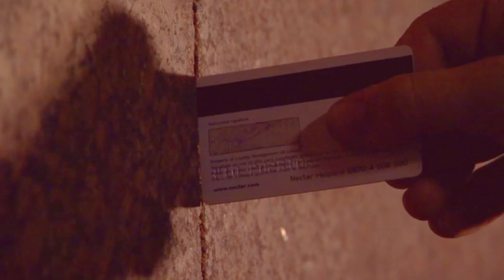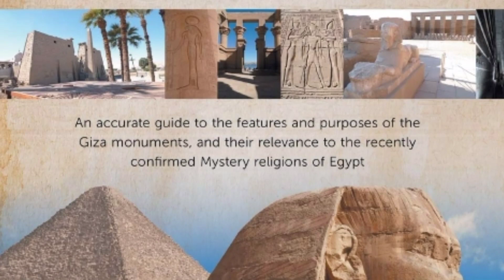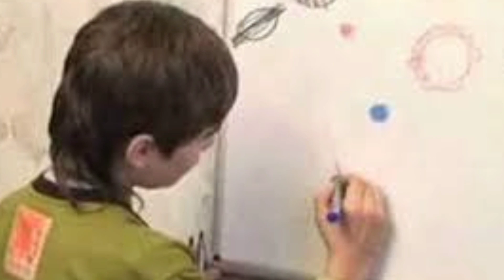எகிப்தில் உலாவும் ஏலியன்கள் | Ancient egyptian with aliens | Part 3 | Top 5 info Tamizhan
This video will be explain about  ancient egyptian with aliens. How egyptian have relationship with aliens and we gave more details to aliens lived in earth with ancient egyptian.

 still have more mysterious things there in around the pyramid and the temples in egypt.

The temple of hathor have drawing of electric bulb in ancient times and temple of edfu also have drawing aliens with egyptian relationships.